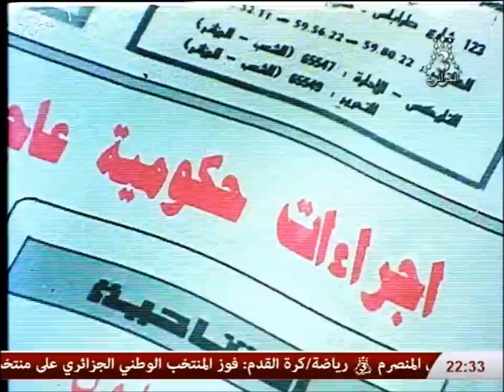Fatiha & Zahia la fin de l'or noir (1988)